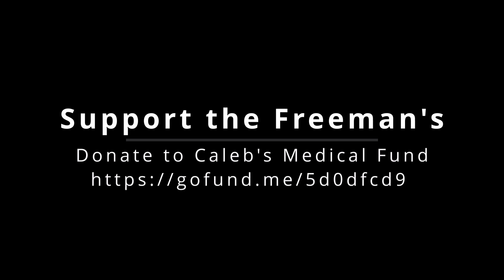BCA Revival 2023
Thank you to Jeremy and Caleb Freeman for sharing the impact of God in their lives.